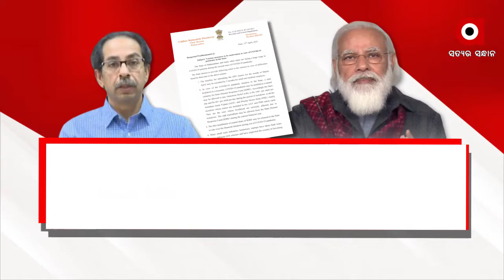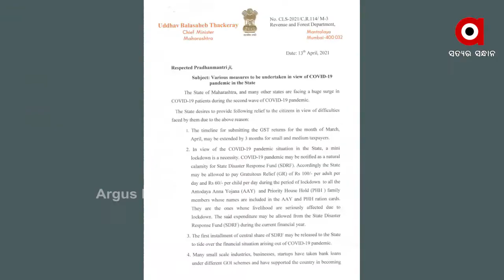ମୋଦିଙ୍କୁ ଉଦ୍ଧବଙ୍କ ଚିଠି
ମହାରାଷ୍ଟ୍ରରେ ଦିନକୁ ଦିନ ଅଣାୟତ ହେଉଛି କୋଭିଡ୍ ପରିସ୍ଥିତି । ପରିସ୍ଥିତିର ମୁକାବିଲା ପାଇଁ ଏବେ କେନ୍ଦ୍ରକୁ ସହୟତା ମାଗିଛନ୍ତିି ମୁଖ୍ୟମନ୍ତ୍ରୀ ଉଦ୍ଧବ ଠାକରେ.